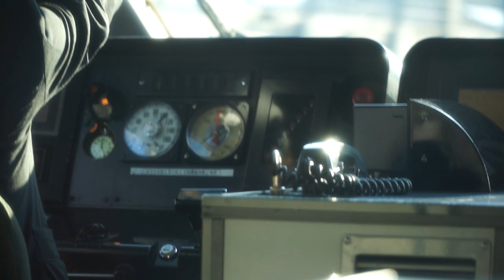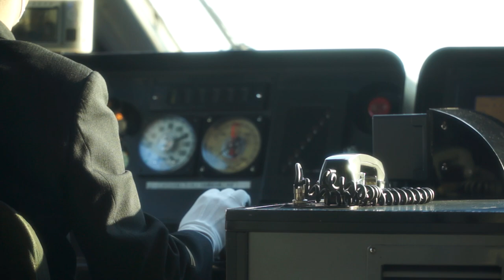[Super Hakuto] JR West/Chizu Express HOT7000 Series DMU - Super Hakuto 11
Train Info
Set 7005
Built By: Fuji Heavy Industries
Year Built: August 2002
Komatsu SA6D125H engine
Recorded on 3/4/2019, 1655 hrs (GMT+9) at Kyoto Station.